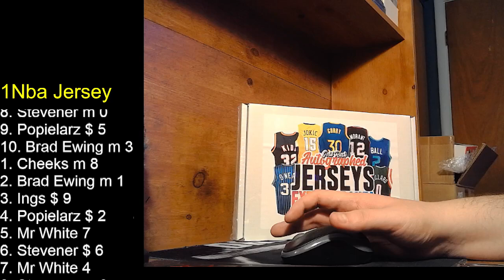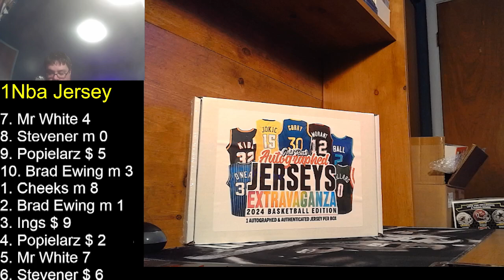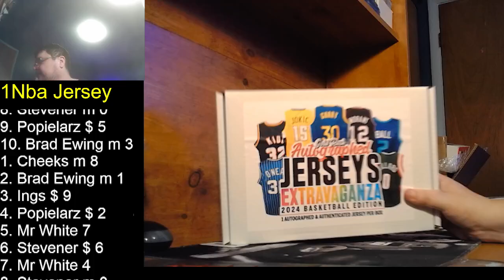2024 Gold Rush NBA Jersey